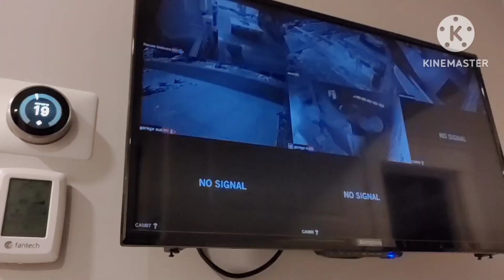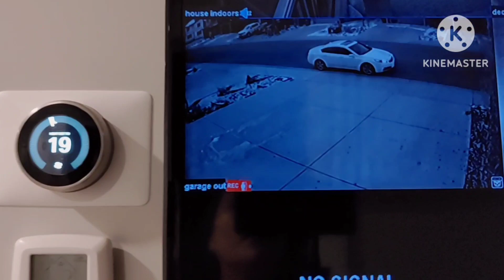Vlog 328 Buổi sáng của Ba Mẹ con .My morning routine